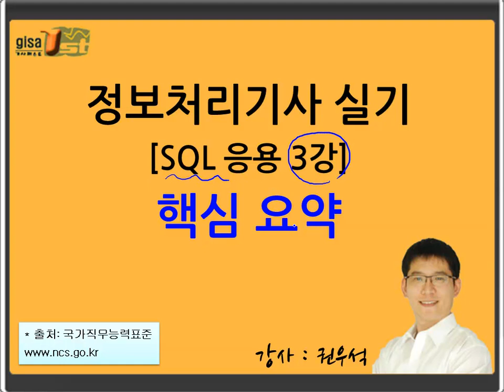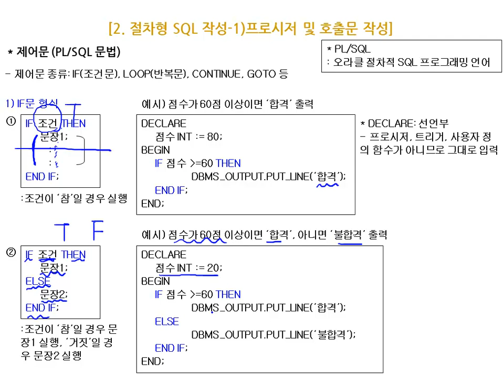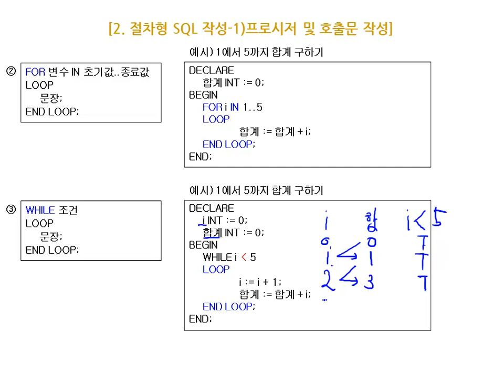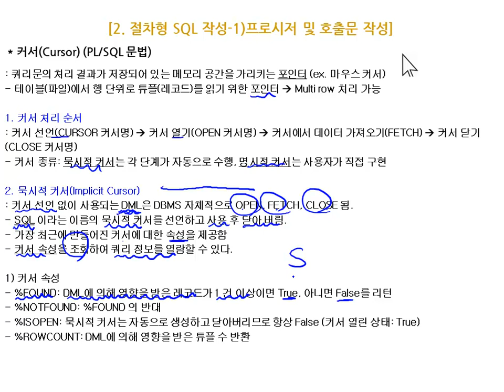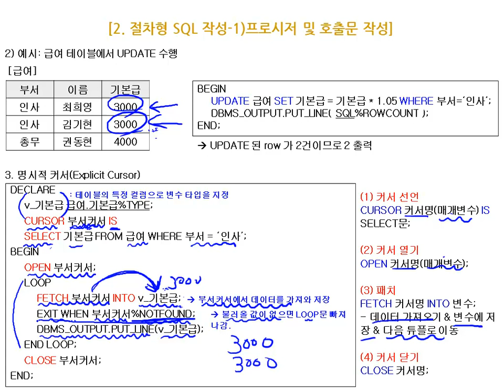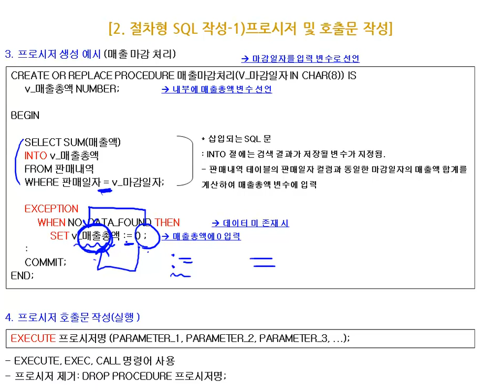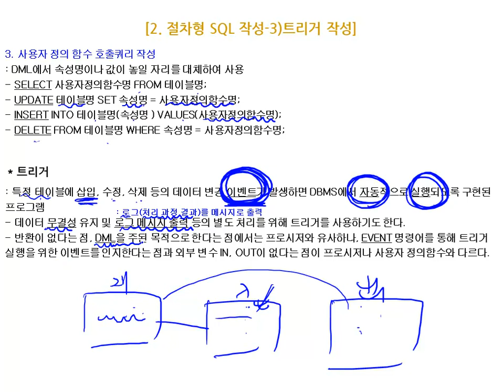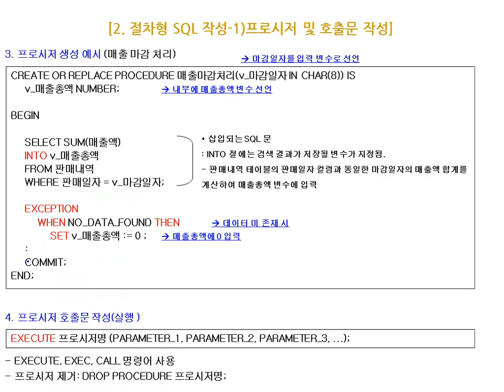[에듀온 정보처리] 정보처리기사 실기 SQL응용 [실기] 핵심 요약 (3)